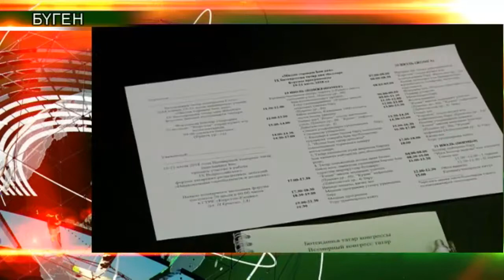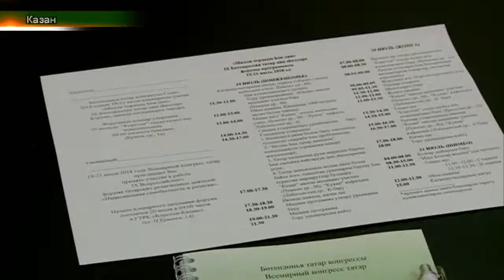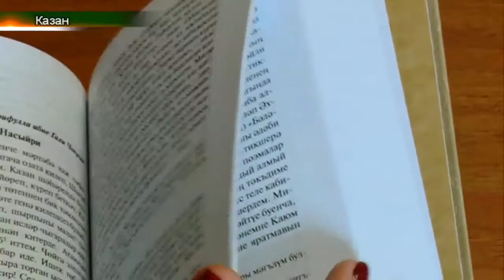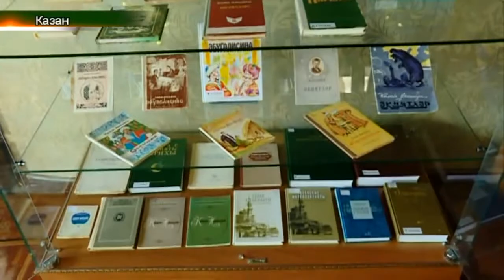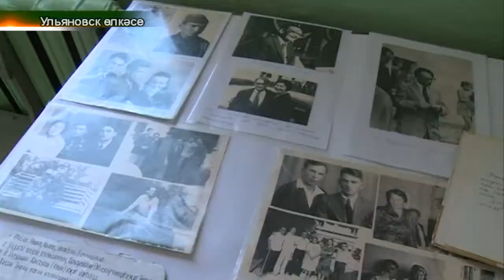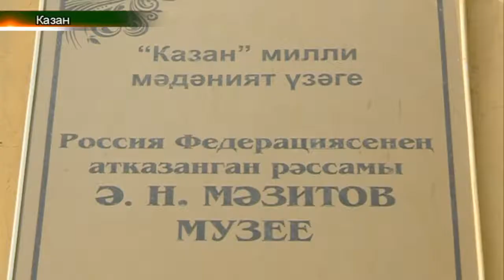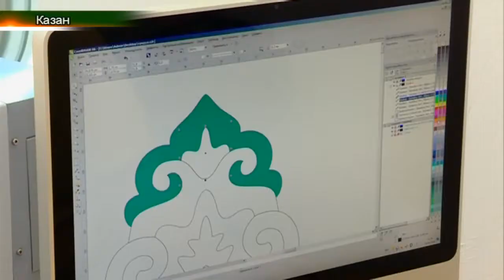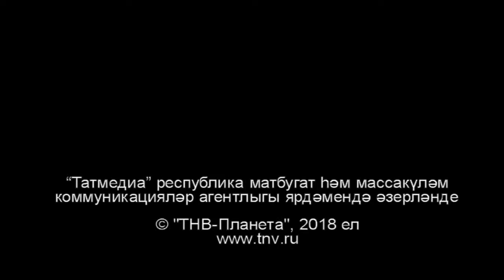БТК. Дини оешмаларның эшчәнлеген коорд.советының утырышы. Татарлар 20/06/18 ТНВ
Координаты:
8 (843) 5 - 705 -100